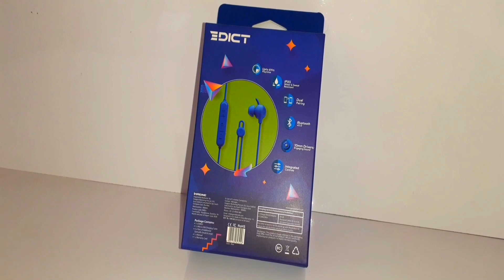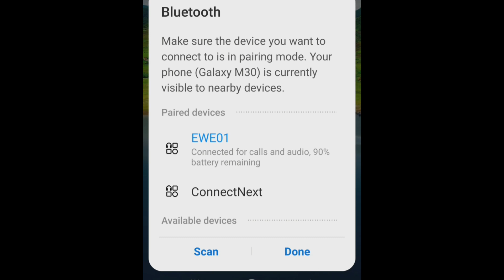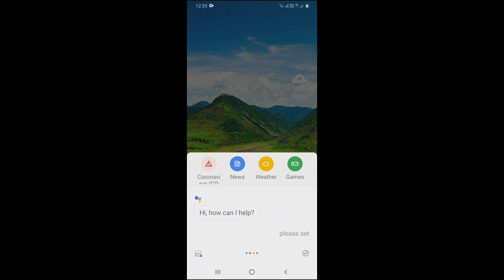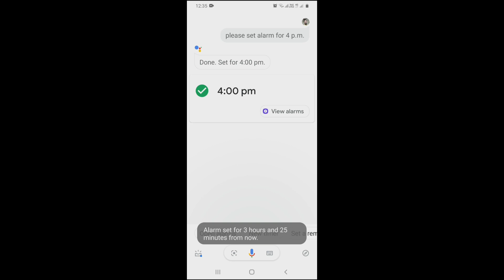Edict by Boat EWE01 Earphone Unboxing